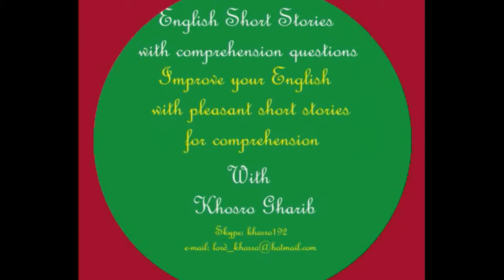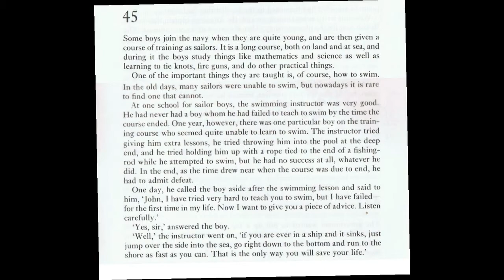Learn English Fast through funny short stories - Advanced 45 (155)